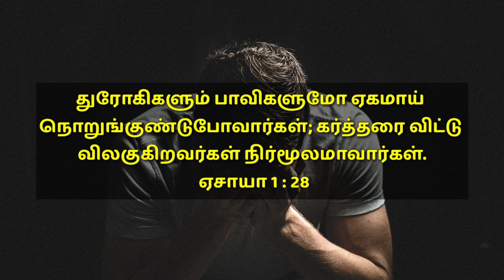TODAY BIBLE VERSE | January 30 | With Jesus